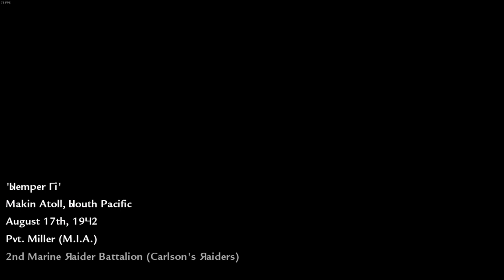Call of Duty: World at War - пиратский перевод. Часть 1. Semper Fi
Мне кажется, или этот перевод куда лучше официального?
Остальное залью позже